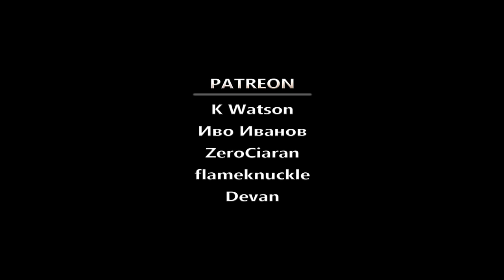DOOM 2 Music - The Dave D. Taylor Blues by Nemistade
"The Dave D. Taylor Blues" originally by Bobby Prince
Written by Robert C Prince
Published by Bobby Prince Music

doom the dave d. taylor blues cover how to play tab tabs sheet music soundtrack map 8